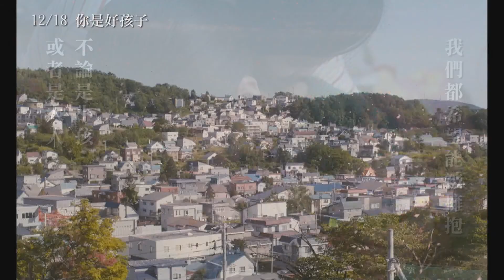【你是好孩子】臺北市仁愛國小師生好評推薦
★ 2015莫斯科國際影展 最佳亞洲電影獎
★ 蒙特婁國際影展最佳導演 吳美保最新力作
★ 改編自榮獲「第28屆坪田讓治文學獎」小說

【橫道世之介】高良健吾
【富豪哥教你的事】尾野真千子
【陽光只在這裡燦爛】池脇千鶴

劇情大綱：
獻給曾經是小孩的每個人──
每個人都被別人傷害過，每個人也都被別人深愛著
描繪出人與人相處之間孕育出的「幸福」，再生及希望的故事

菜鳥老師岡野接下櫻之丘小學4年級的班導，他個性認真卻優柔寡斷，班上學生瀕臨失控的狀況，對孩子漠不關心、整天酗酒的家長與過度熱心的怪獸家長同樣難以應付。雅美則因丈夫前往國外工作，獨自扶養三歲的女兒小茜，雖然在鄰居面前總是展現出溫柔的笑容，在家卻時常對小茜暴力相向。秋子則是住在小學附近的獨居老人，被超市店員抓到買東西沒付錢就走出店後，驚覺自己可能罹患失智症而每天都過得惶惶不安。在城市之中互相交錯、心中懷著煩惱及疑惑的大人及孩子們，將透過意想不到的「相遇」，踏出嶄新的一步。

改編自榮獲「第28屆坪田讓治文學獎」的原著小說，曾獲蒙特婁影展及日本旬報最佳導演獎的吳美保，在本片展現出超越過往的執導能力，令所有觀眾瞠目咋舌。

上映戲院：國賓影城@台北長春廣場、台北喜樂影城